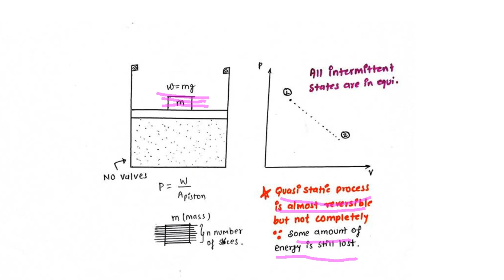Lec 06 - Quasistatic Process (Hindi)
In this video, we explain the concept of a quasistatic process, a crucial idea in thermodynamics where changes occur slowly enough for the system to remain in near-equilibrium throughout. Understand how this idealized process helps us analyze real-world systems more effectively. Perfect for students, engineers, and anyone interested in mastering thermodynamics.